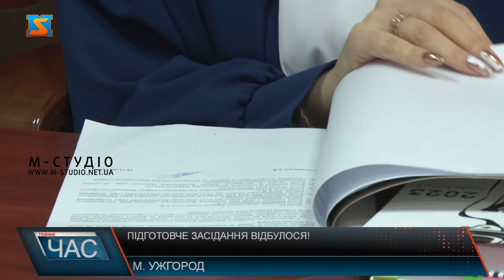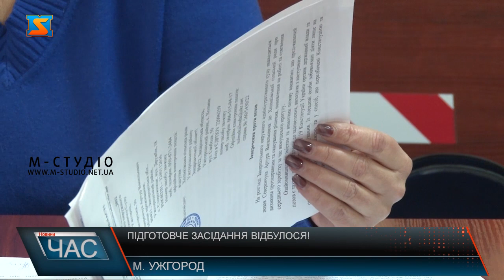«Підготовче засідання»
Підготовче засідання у справі Артура Северенчука до Холмківської сільської ради розпочалося о 10 годині вівторка 31 січня 2023 року у Закарпатському адміністративному суді. Нагадаємо, позивач - представник політичної сили ОПЗЖ - вимагає поновлення його на посаді заступника Холмківського сільського голови і стягнення середнього заробітку за період відсутності на роботі. Підготовчий етап завершено, попереду -розгляд справи Артура Северенчука по суті! Нагадаємо, ексзаступник Холмківського сільського голови -представник ОПЗЖ -  намагається повернути посаду через суд. Попереднє підготовче засідання перенесли через клопотання позивача, цього разу відбулося з такою ухвалою. Нагадаємо, підготовче засідання 18 січня перенесли через клопотання позивача витребувати докази,  на підставі яких було прийнято рішення Холмківською сільрадою від 15 листопада 2022 року  про звільнення Северенчука з посади. Документи були представлені суду. Експосадовець і на цьому засіданні клопотав про виклик свідків.  Варто додати, вимогу щодо відшкодування заробітної плати за період не перебування на роботі Северенчука – відкликали. Виявляється, ексзаступник голови сільради досі перебуває на лікарняному! Чи поновлять представника ОПЗЖ Артура Северенчука на посаді заступника голови Холмківської сільради – будемо стежити!  Розгляд справи по суті призначено на 16 лютого